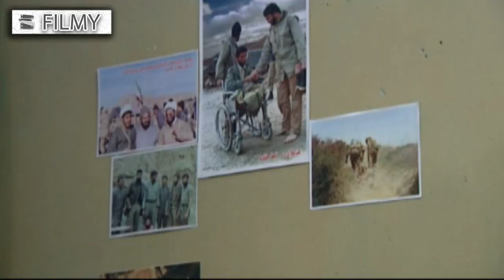Serial Dara va Nadar - Part 9 | سریال دارا و ندار - قسمت 9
سریال دارا و ندار - قسمت 9

خلاصه داستان:
تیمور گلچین مرد مسن، خودخواه و ثروتمندیست که تمامی دارائیش را فروخته و در امر ساختمان سازی در دوبی سرمایه گذاری کرده و برای همیشه به آنجا می رود. در مسیر فرودگاه او با حاجی فیروزی برخورد لفظی پیدا می کند و حاجی فیروز به او از آه مظلوم و عدم ثبات روزگار میگوید. در دوبی تیمور به طور غیر منتظره ای با عوارض بحران اقتصادی جهانی مواجه می شود و میفهمد شریک ایرانی اش فرار کرده است و…

بازیگران:
فتحعلی اویسی، رضا رویگری، علیرضا خمسه، شهره لرستانی، مرجانه گلچین، نگار فروزنده، سام درخشانی، رضاتوکلی، بهنوش بختیاری، نفیسه روشن، سحر ولدبیگی، مریم کاویانی، مریم سلطانی، سیدجواد هاشمی، یوسف صیادی، رامین راستاد، شهاب عباسی، رضا بنفشه‌خواه و…

کارگردان:  مسعود ده نمکی
تهیه کننده: سید امیر پروین‌حسینی
نویسنده: رضا مقصودی

برای مشاهده قسمت های دیگر سریال دارا و ندار بر روی لینک زیر کلیک نمایید:

Serial Dara va Nadar - Part 9

Synopsis:
Taymur Golchin is an old, selfish and wealthy man who has sold all his wealth, invested in construction in Dubai and is going there forever. On the way to the airport, he encounters Haji Firoozi verbally, and Haji Firooz tells him about the oppressed and the instability of the times. In Dubai, Timur unexpectedly faces the effects of the global economic crisis and realizes that his Iranian partner has fled and…

Release: 2010

Cast:
Fath Ali Oveisi, Reza Roygari, Alireza Khamseh, Shohreh Lorestani, Marjaneh Golchin, Negar Forouzandeh, Sam Derakhshani, Reza tavakoli, Behnoosh Bakhtiari, Nafiseh Roshan, Sahar Valdebeigi, Maryam Kaviani, Maryam Soltani, Seyed Javad Hashemi, Yousef Sayadi, Reza Banafshekhah and ...

Director: Masoud Deh Namaki
Producer: Seyed Amir Parvin Hosseini
Author: Reza Maghsoudi